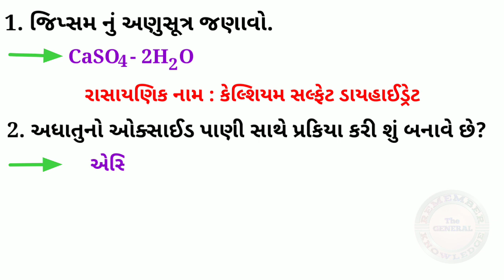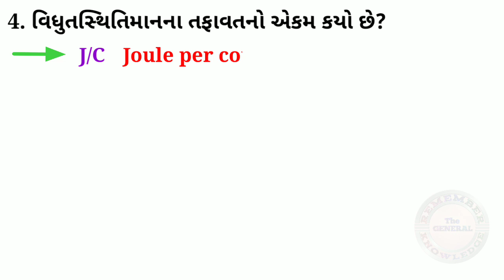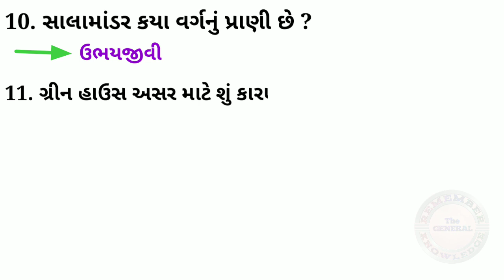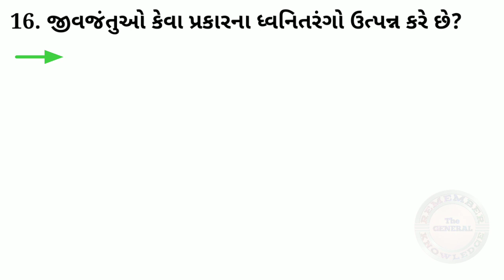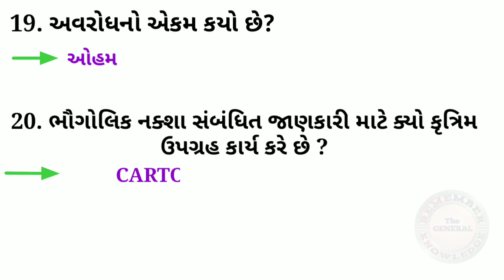વિજ્ઞાન અને ટેકનોલોજી પરીક્ષાલક્ષી મહત્વપૂર્ણ 20 પ્રશ્નો Science and Technology Important 20 Questio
For All Competitive Exam Preparation
Remember The General Knowledge